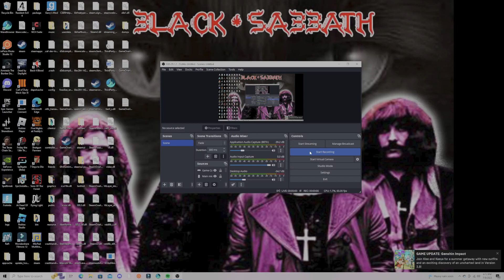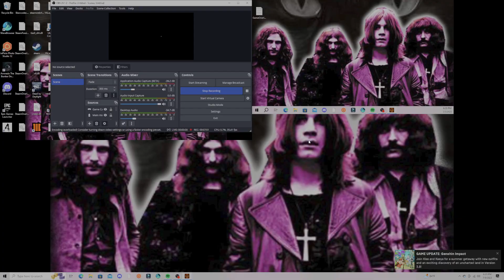FIVE NIGHTS AT FREDDYS NIGHT 4 2nd attempt